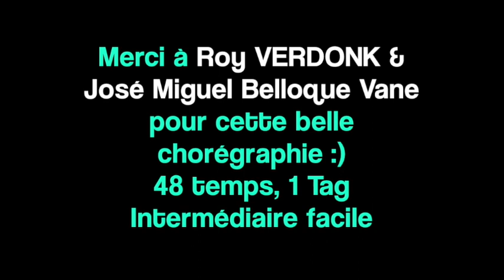Blue Ain't Your Color - enseignée par Lilly WEST - Octobre 2018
Blue Ain't Your Color
Chorégraphie de Roy VERDONK et José Miguel Belloque Vane
Musique "Blue Ain't Your Color" de Keith URBAN
48 temps, Niveau Intermédiaire facile
1 Tag
enseignée en français par Lilly WEST
lors des séjours Country Dance Tour d'octobre 2018